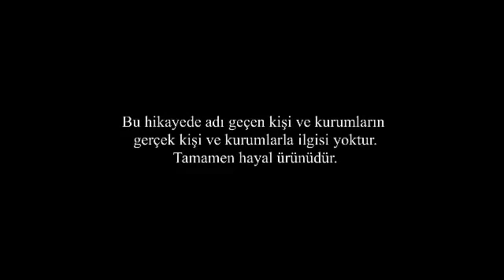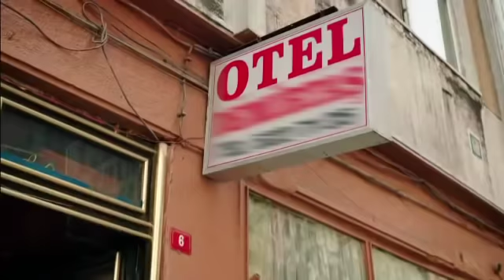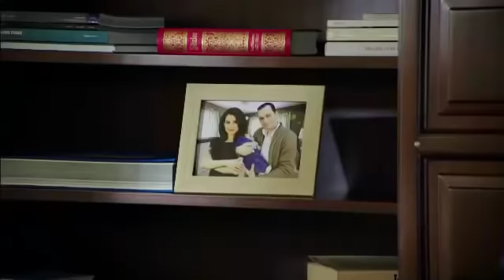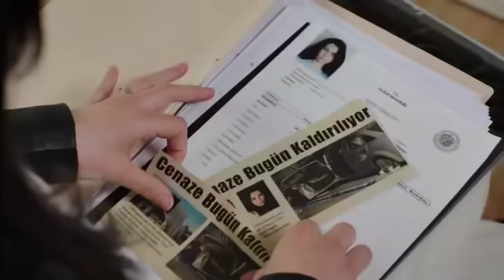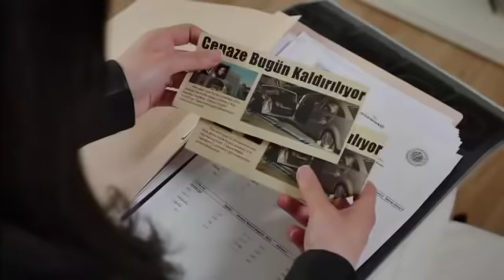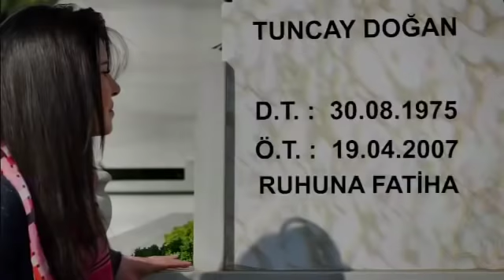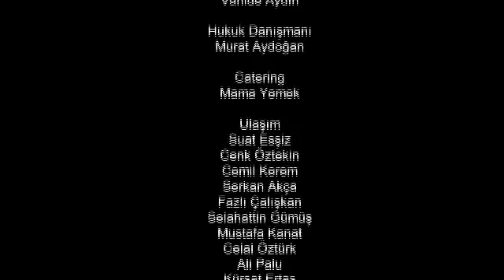Düşler ve Umutlar - 5. Bölüm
Asya, Yusuf'u da yanına alarak babası yerine koyduğu Musa'yı, sevgilisi Çakı'yı yani bütün geçmişini terk etmiştir. Ama yeni hayatında işler hayal ettiği kadar kolay olmaz ve Yusuf'la birlikte sokaklarda kalırlar. Bu sırada Emre, Hicran ve Cabir'e kaza ile ilgili bildiklerini öğrenmek için baskı yapmaktadır. Çakı ise kaza ve kazada kaybolan kadın ve çocuğu ile ilgili Şefik'e yardım etmek içim araştırma yapmaya başlar. Yusuf'un annesi Defne ise hafızasını kaybetmiştir ama rüyaları ona geçmişi ile ilgili ipuçları vermektedir.